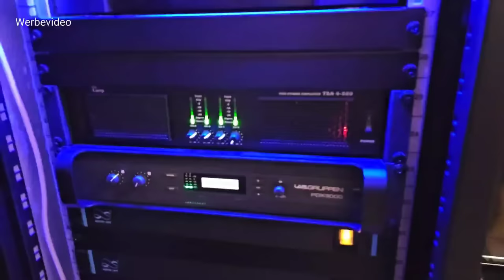Kniff zu Besuch: Cinemonti ein preisgünstiges Heimkino mit Saxx Lautsprechern!